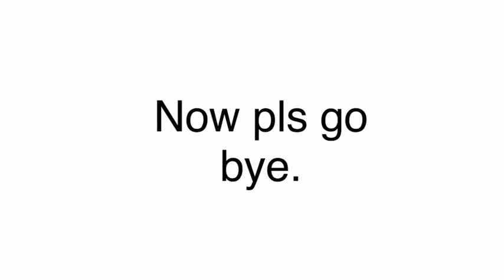The Cigarette Stoppers meme. (With Madz, [Aka meh older bro] Gab, and me lol) WARNING: smoking,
Pls like and sub or else I will actually cry (no seriously I’m joking)